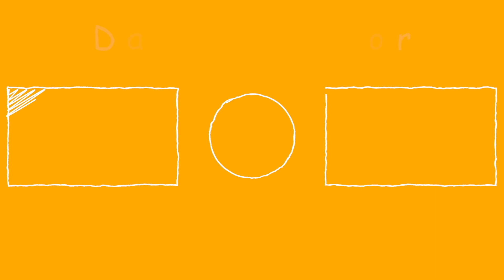De ce LUCRURI să ȚII CONT când INVESTEȘTI în 2021 | Vlog de imobiliare #79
Daniel iubeste sa creasca si sa contribuie exponential in jurul sau. Este un antrepenor cu experienta in imobiliare si tehnologie, vlogger si lider al companiilor pe care le conduce, dar nu a fost intotdeauna asa.
A inceput de jos, construindu-si cariera de la un job Entry-Level intr-o companie de Media ajungand rapid la conducerea diviziei imobiliare ale uneia dintre cele mai mari banci din Romania la momentul respectiv
Dupa 5 ani in diverse companii, a decis sa isi urmeze visul antreprenorial si a fondat The Concept, o mica agentie imobiliara, ce a crescut pas cu pas intr-unul dintre liderii pietei de servicii imobiliare din Romania.
Impreuna cu o echipa extraordinara de parteneri, colegi si colaboratori, acum conduce The Concept Group, un grup puternic de companii cu activitati in diverse arii: imobiliare, coaching, training
Vei gasi informatii extrem de valoroase despre piata imobiliara, informatii care te vor ghida in decizii viitoare.
Daca esti dezvoltator, client sau chiar daca doar vrei sa vinzi sau sa inchiriezi o proprietate, da click butonului de SUBSCRIBE si ajuta-ne sa distribuim experienta noastra si sa ajutam mii de oameni cand interactioneaza cu aceasta industrie.
Daniel loves to grow and contribute exponentially. He's an experienced entrepreneur in Real Estate & PropTech, thinker, vlogger and leader, but it hasn't always been like that.
He started from scratch, building his career from an entry-level job in a Media Company towards managing the Real Estate division of a big Romanian bank.
After 5 years in SMEs and multinational companies he decided to follow his entrepreneurial dreams and he founded The Concept, a small Real Estate agency, growing brick by brick into one of the leading companies in Real Estate services in Romania.
Together with an amazing team of partners, colleagues and collaborators, he now manages The Concept Group, a powerful group of companies with activities in different Real Estate, coaching and training fields.
You'll find out extremely valuable information about the Real Estate market, information that will help you guide your decisions.
If you're a developer, a client or you just want to sell or rent something, click SUBSCRIBE and help us spread our word and help thousands of people when interacting with this industry.